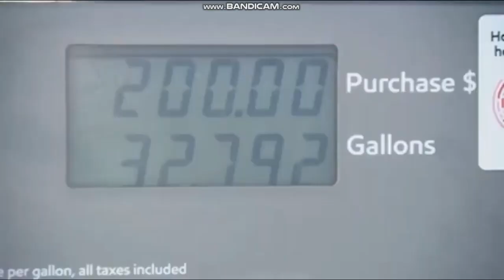KRBK - Ozarks FOX News at 9 - Open March 9, 2020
The 9pm newscast for KRBK-TV 49 Springfield. Copyright Nexstar Media Group.